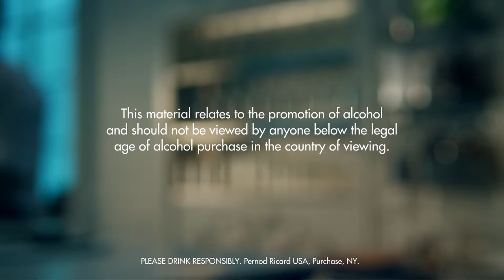TOR'S HAMMER DRINK RECIPE - HOW TO MIX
Fill a shaker with ice cubes. Add all ingredients. Shake and strain into a chilled cocktail glass. Garnish with a maraschino berry.

INGREDIENTS
2 Parts Bourbon, Peach Flavored
2 Dashes Bitters
6 Parts Orange Juice
2 Parts Lemon Juice
1 Part Simple Syrup
1 Whole Maraschino Berry
Ice Cubes